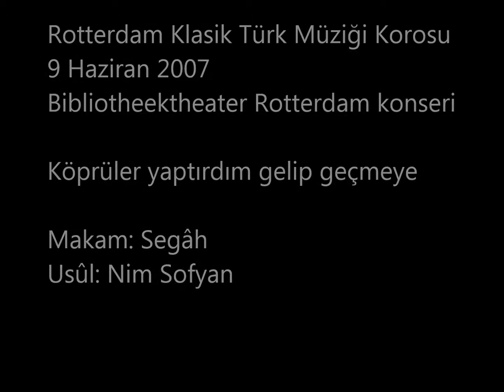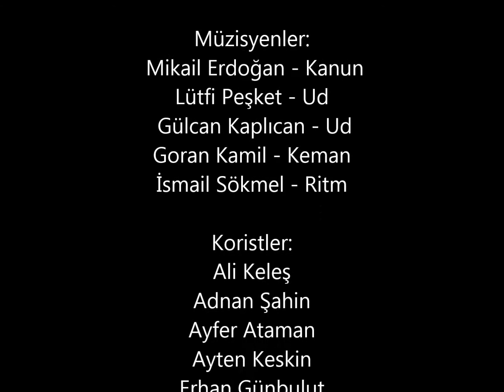Köprüler yaptırdım gelip geçmeye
Rotterdam Klasik Türk Müziği Korosu
9 Haziran 2007 Bibliotheektheater Rotterdam konseri